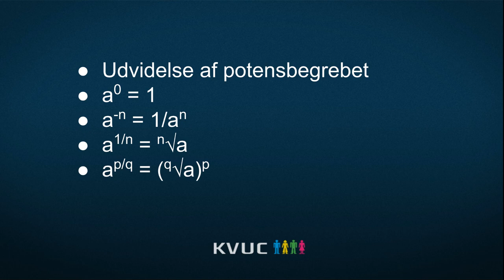Potenser 3: Udvidelse af potensbegrebet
KVUC Online Matematik Potenser hvor eksponenten ikke er et positivt heltal.
Eksponent = 0
Eksponent negativt heltal
Eksponent brøktal.